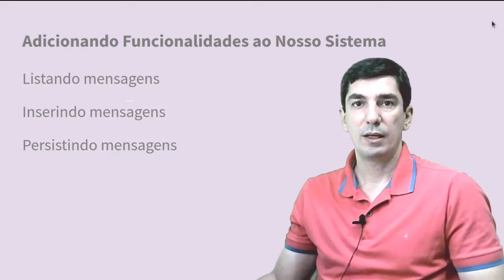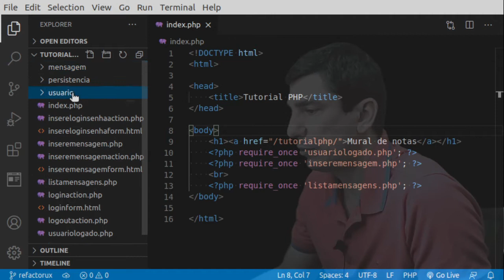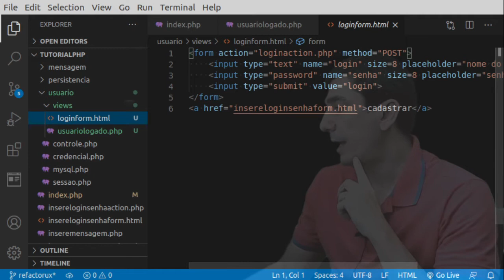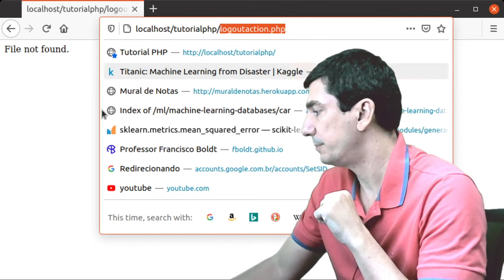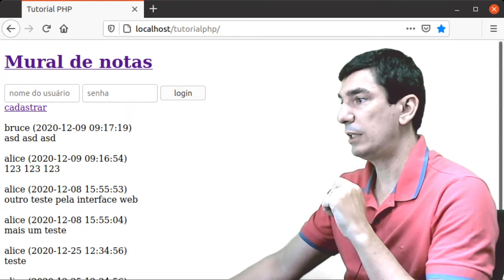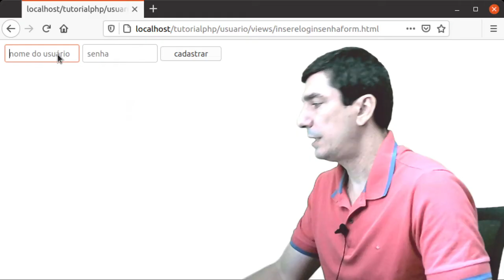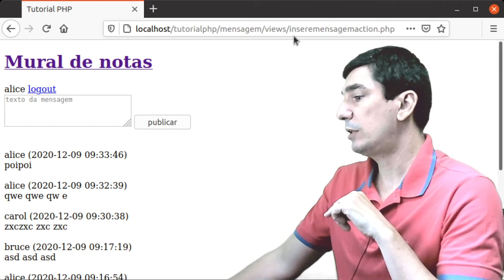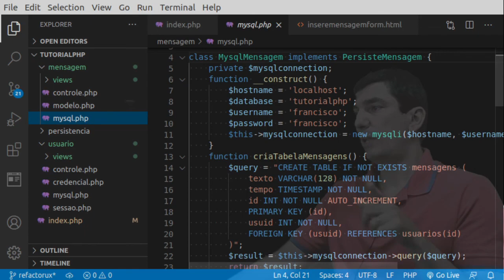Refatorando a Interface Web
Nos vídeos anteriores nós colocamos toda interface com o usuário no diretório raiz da nossa aplicação.
Com o aumento na quantidade de páginas, esse diretório começou a ficar bagunçado. Isso prejudica a velocidade de programação. Precisamos limpar o ambiente antes de adicionarmos uma nova funcionalidade.